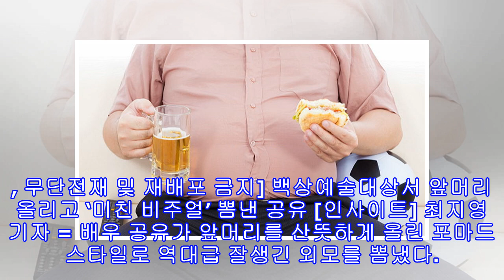"스트레스 받으면 많이 안먹어도 살찐다" (연구)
"스트레스 받으면 많이 안먹어도 살찐다" (연구) Dailymail[인사이트] 김연진 기자 = 스트레스를 받고 난 뒤 '폭식'을 하지 않고도 살이 찔 수 있다는 연구 결과가 나와 많은 사람들에게 충격을 줬다. 지난 25일(현지 시간) 영국 일간 데일리메일은 스트레스를 받는 것 자체만으로도 살이 찐다는 연구 결과에 대해 보도했다. 미국 캘리포니아 주(州) 스탠포드 대학교의 연구진들은 스트레스가 지방 세포를 생성하는데 영향을 미친다는 가설을 입증했다. 연구 결과에 따르면 스트레스는 아담티에스원(Adamts1)이라는 호르몬 분비를 촉발하...